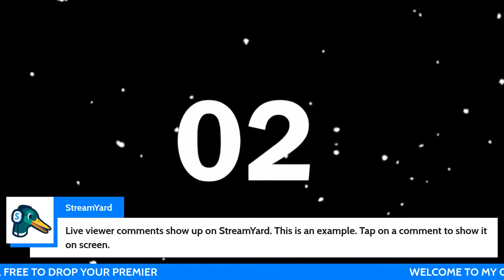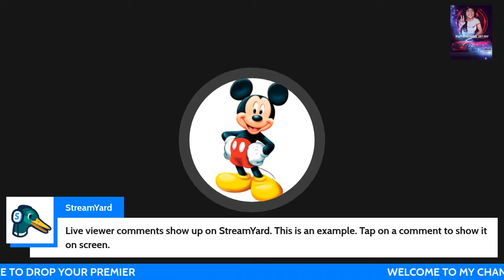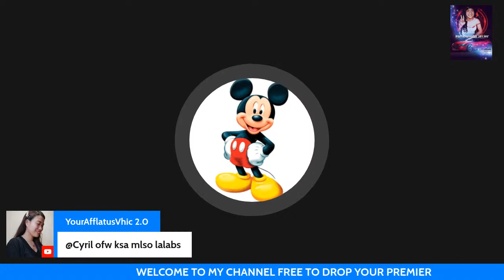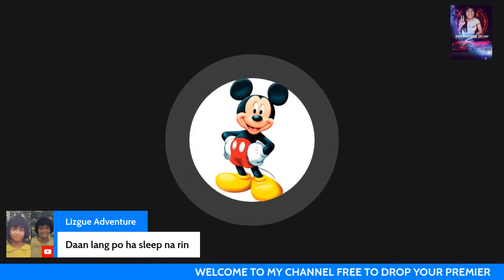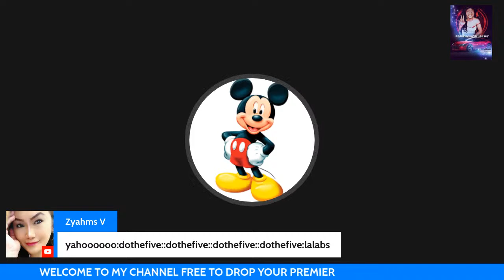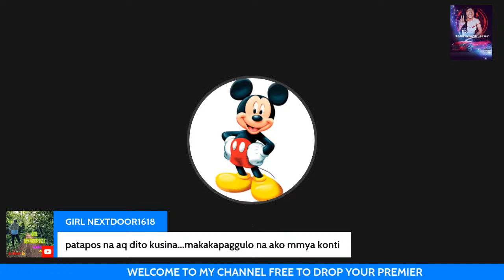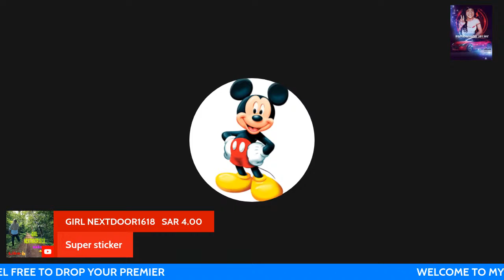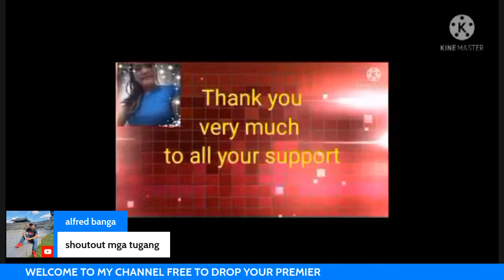💐HAVE FAITH,COURAGE AND TRUST,YOU CAN DO IT💐KANTAHAN,LAPAGAN,TULUNGAN💐💐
When situation come that you to choose between one thing or someone into another thing or a person,HAVE FAITH in yourself,listen what your heart and mind tells you to do so,TRUST yourself that you can and would make it,and finally,HAVE COURAGE TO MAKE IT HAPPEN VISUALLY for yourself to succeed.